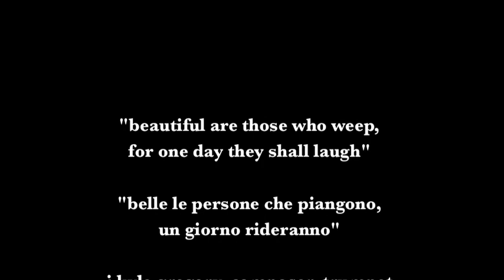MUSIC VIDEO: beautiful are those who weep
Music from WORLD DOWNSIDE UP accompanied by the sky over Montorio, Italy.

Musica dal WORLD DOWNSIDE UP accompagnata dai cieli sopra Montorio.

Pax, JKG